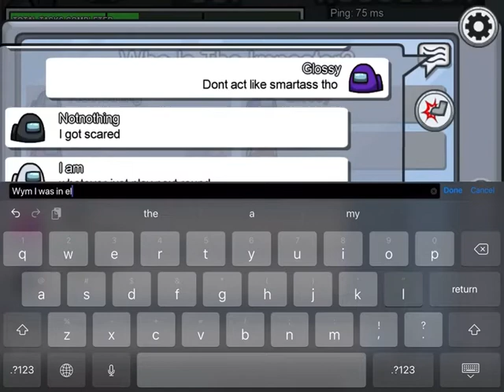Among Us Gaming!